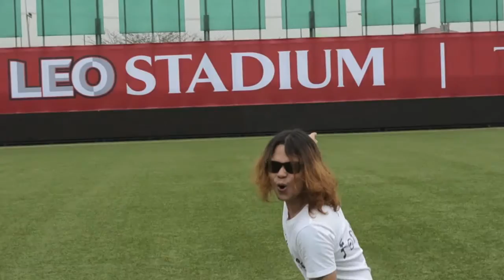ที่หมายปลายทาง​(BGFC) - ทรงไทย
เพลง ที่หมายปลายทาง (BGFC) - ปีเตอร์ ทรงไทย
ปีเตอร์บอกว่า "ดีใจและเป็นเกียรติอย่างยิ่งที่ได้อัดร้องเพลงนี้"